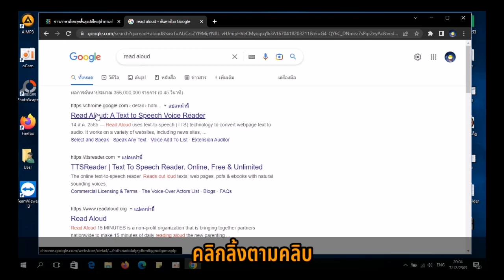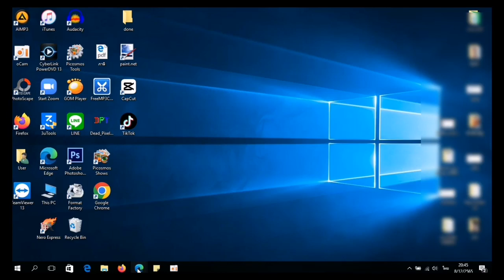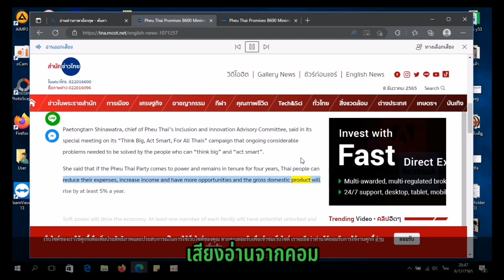สอนใช้งาน ให้คอมช่วยอ่าน | Fee first